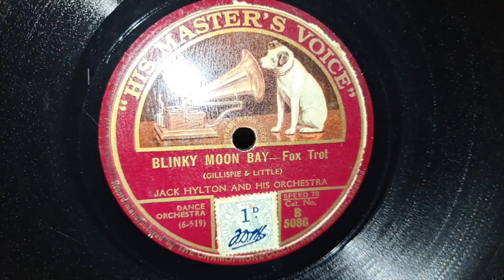Blinky Moon Bay. Jack Hylton & His Orchestra. HMV 78rpm Record from 1926. HMV 511 Gramophone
Moon Songs are for Jytte! Pretty worn record, but it's a gem! His Masters Voice HMV 511 Wind-up Gramophone Phonograph 78rpm Record Player